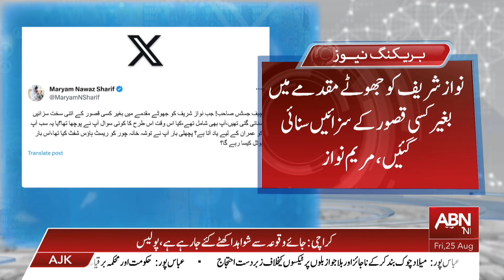Breaking News | maryam nawaz criticize chief justice || Ausaf Digital